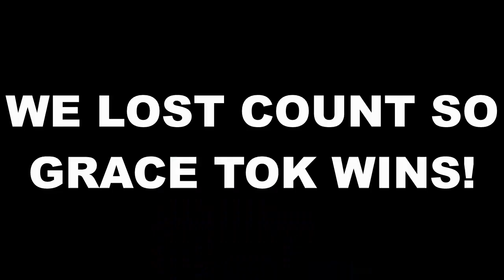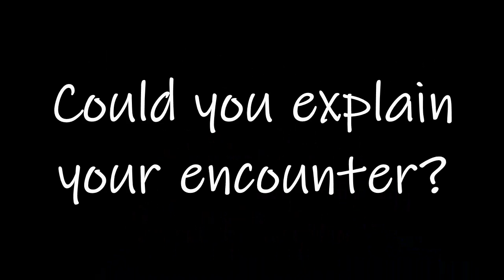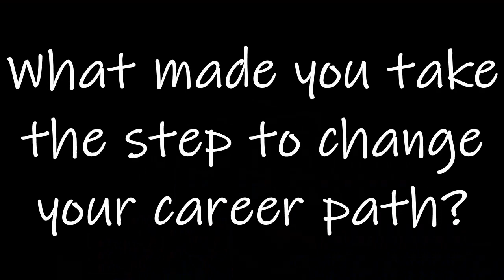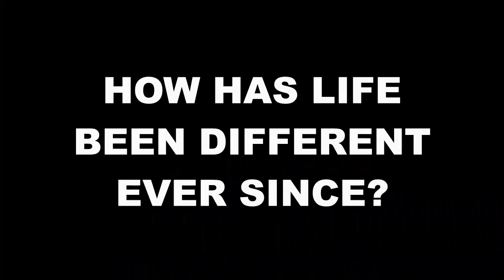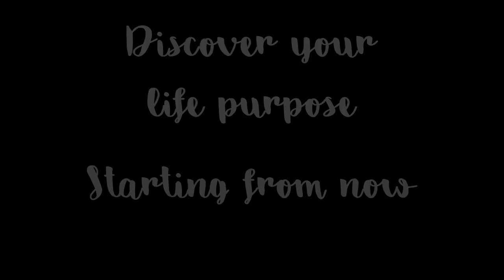Ep 1 - With an IT Lecturer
How many of you ever felt that life as student is sucks and you are secretly hoping that MCO will be extended as long as it could be?

Be frank! I know some of us go to school just to earn an attendance tick.  Going for tuition classes is just your excuse to get out of your house and get the chance to meet that fly girl from the other class.

You look around you and think why life is so lonely for you? Why is everyone else has their bae except you?

Life doesn’t need to be crashy.  What if I tell you that your life can be wig too? Well, let me tell you that there’s another better way of living our life.

Hi , I’m Grace.  I’m from Sabah and now studying at Penang. I love to bring others in my journey of discovering the secret of an exciting life as a student. Join me every Friday, as we learn to see life from different lens and perspective.